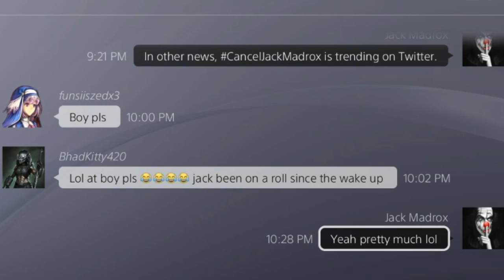Jack Madrox's Gaming & Other Shit - Episode #10